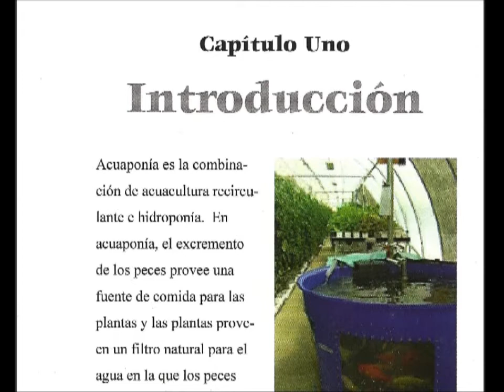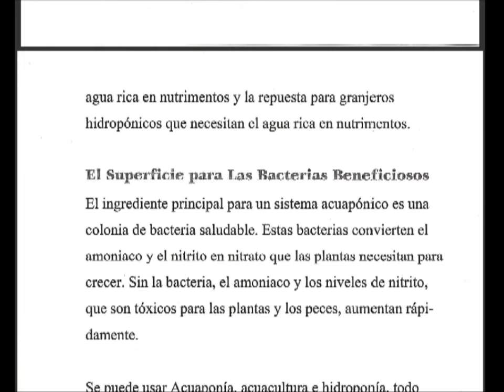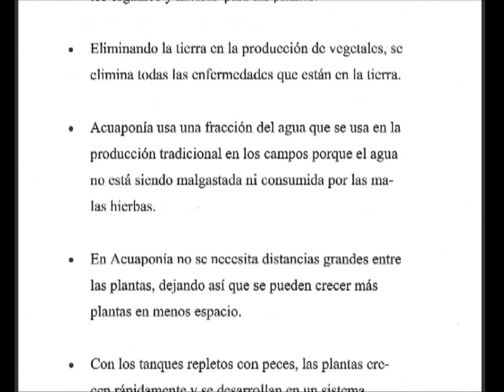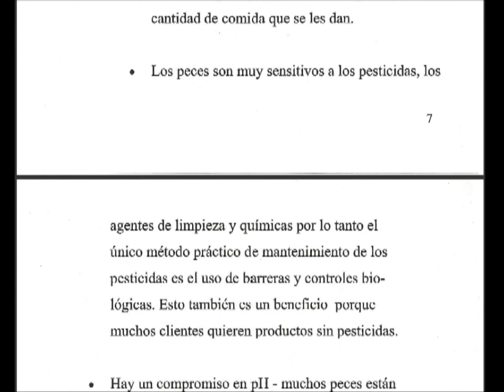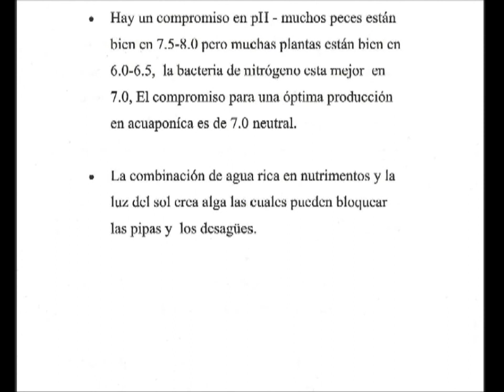Introduccion de Acuaponia Aquaponia / Sistema de aquaponia, dvd gratis. la escuela de acuaponia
Introduccion  de Acuaponia  la escuela de  Amor de acuaponia .Es gratis.